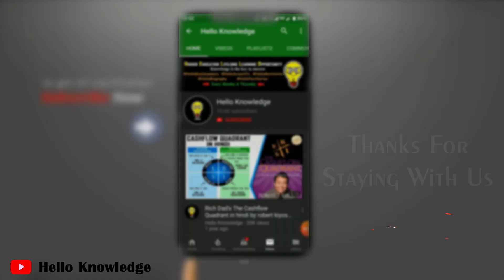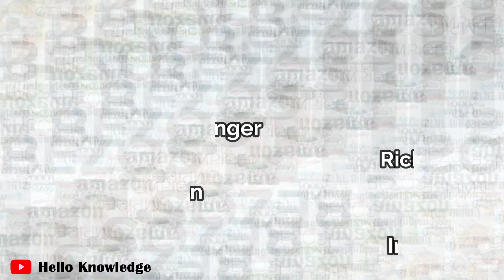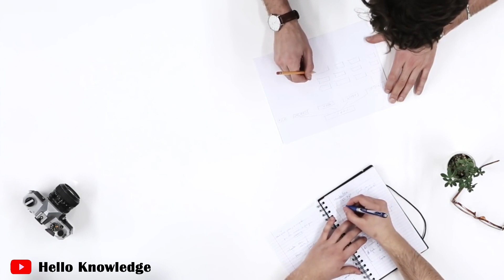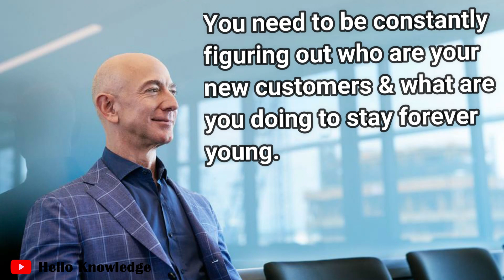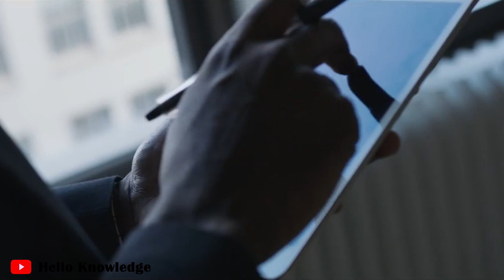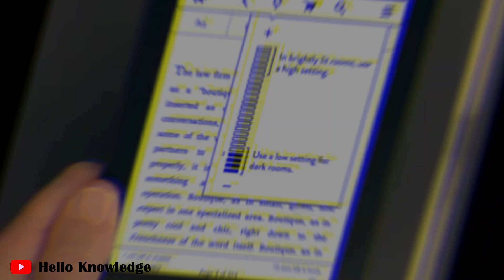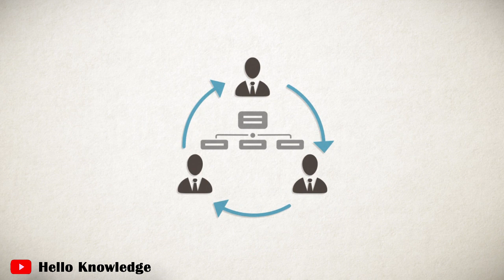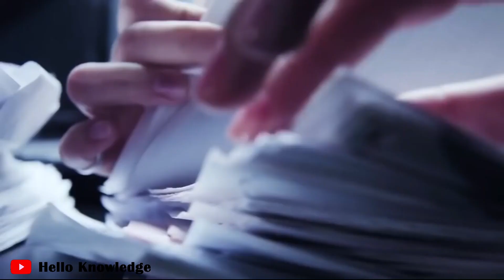पृथ्वी के सबसे शक्तिशाली व्यक्ति से सीखे Business or Life Lesson | Jeff Bezos Biography Summary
पृथ्वी के सबसे शक्तिशाली व्यक्ति से सीखे Business or Life Lesson | Jeff Bezos Biography in Hindi Summary

Ranked as one of the richest men in the world, Jeff Bezos is undoubtedly an expert in business and extraordinary entrepreneur. Now, this biography is here to unveil how Bezos’ life and philosophy helped him build one of the web’s largest stores.

From the early days of Amazon to its journey to becoming a massive business empire, Jeff Bezos: Biography of a Billionaire Business Titan delves into Jeff Bezos’ life, achievements, and legacy. Including his family, upbringing, and the daily things that keep him motivated, you’ll discover the secrets of this incredible entrepreneur’s life – and the empire he founded.

Not only that, but this book also contains a detailed wealth of advice from Bezos himself about startup building, running a business, and turning your dreams into realities. This biography is a must-read for anyone interested in Bezos, business, and the world of Amazon.

( Biography of a Billionaire Business Titan )

🔴 JOIN US -

🔴 MORE VIDEO PLAYLIST (Book Summery)